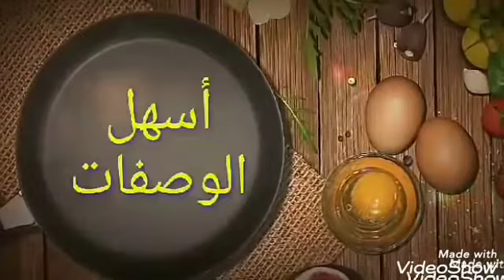طريقه عمل الكرواسون 😋المولتو😋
الكرواسون الهش الطري
اخلي واسهل طريقه للكرواسون
طريقه عمل المولتو